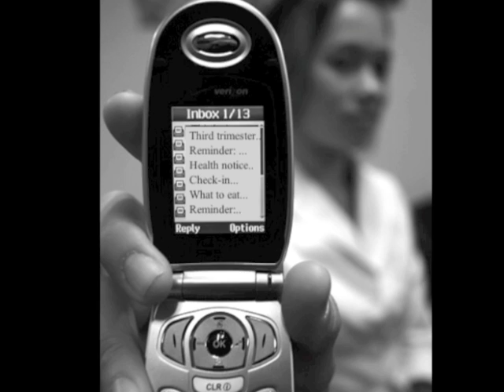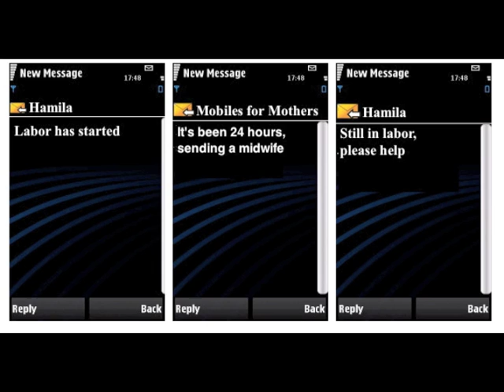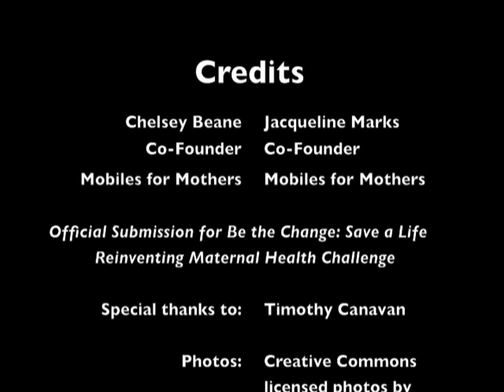Mobiles for Mothers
"Mobiles for Mothers" is an international maternal health innovation designed to reduce the incidence of obstetric fistulas throughout the world. The primary objective of Mobiles for Mothers is to reduce the length of prolonged and/or obstructed labor, the main causes of obstetric fistulas.

Official submission for Be the Change: Save a Life, Reinventing Maternal Health Challenge

Created by: Chelsey Beane and Jacqueline Marks, MSPH Global Health Policy students at UNC-Chapel Hill